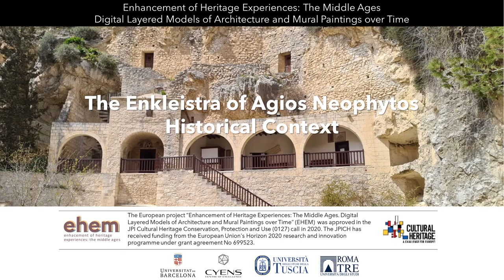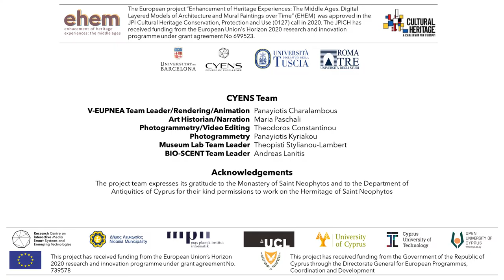EHEM: Digital Layered Models of Architecture and Mural Paintings over Time (Historical Context).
The project aims to obtain virtual reconstructions of medieval artistic heritage architecture with mural paintings- that are as close as possible to the original at different times, incorporating historical-artistic knowledge and the diachronic perspective of heritage, as an instrument for researchers, restorers and heritage curators and to improve the visitor's perceptions and experiences.